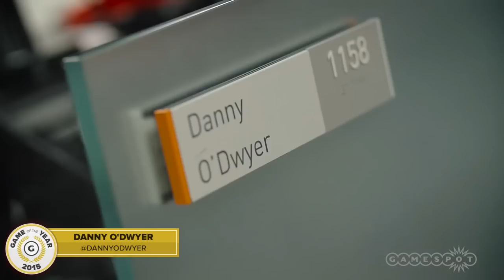Danny O'Dwyer's Top 5 Games of 2015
From open world RPGs, to driving games of various shapes and sizes, Danny's top five games of 2015 represents his personal favorites in a year flooded with outstanding gaming experiences.